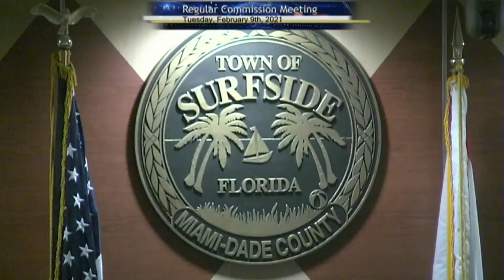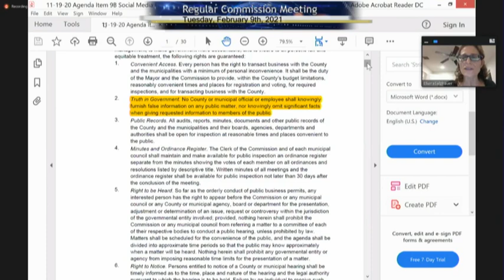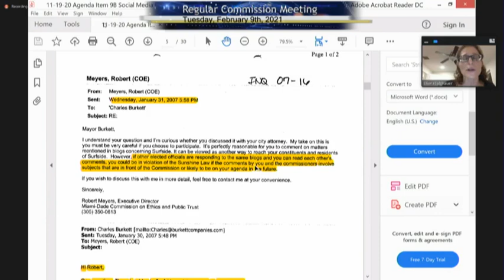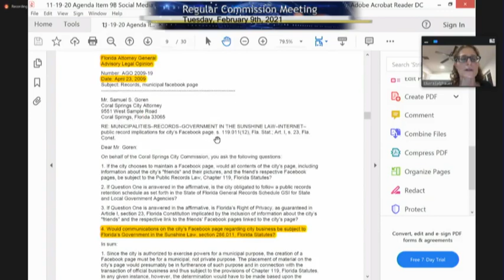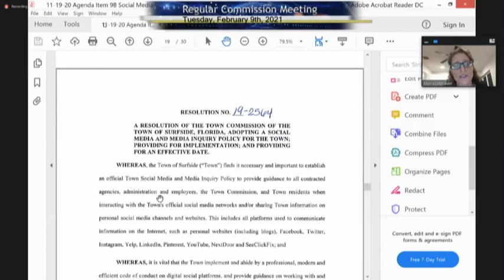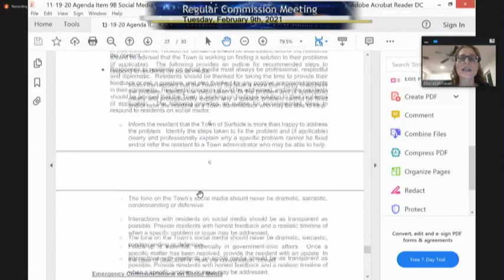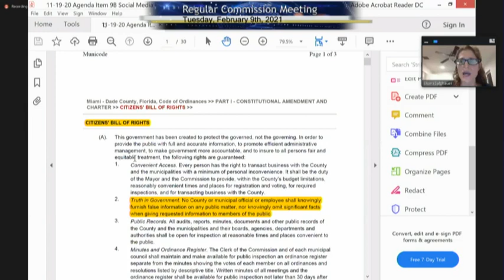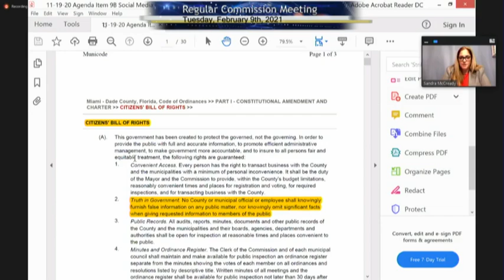February 9, 2021 Surfside Commission Meeting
00:00 Start

24:33 Pizzo first brings up a fee on our FPL bill that is going towards “undergrounding each and every person, business and homes’ utilities.”

27:00 Nelly brings up undergrounding then Pizzo says, “you are already paying for it. It’s just where is surfside on the list?”